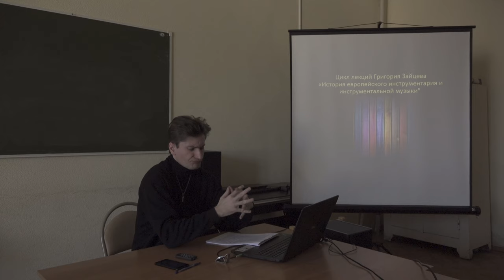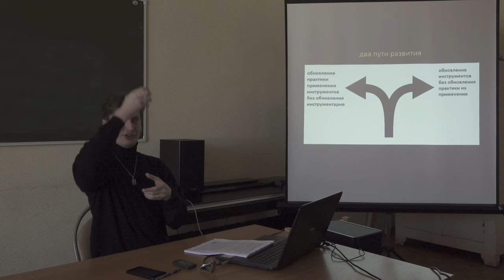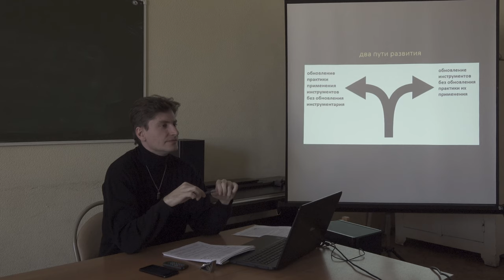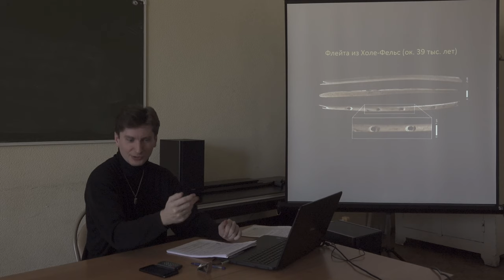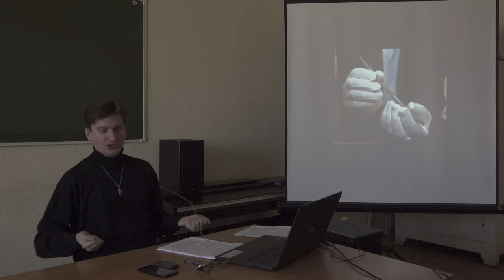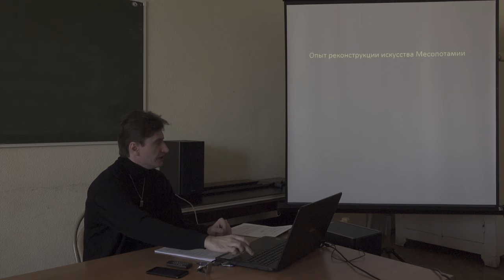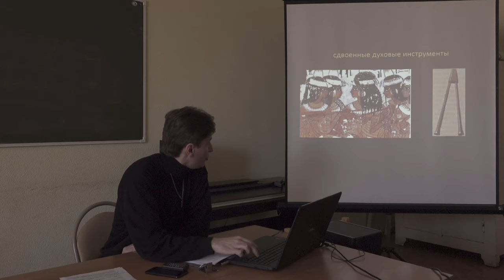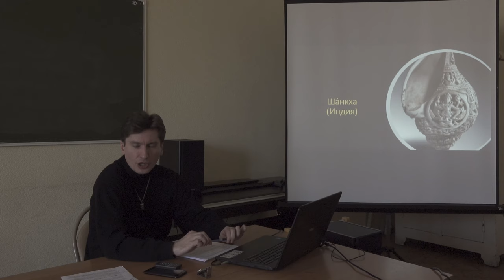Г. Зайцев 1 часть курса "История музыкальных инструментов и инструментальной музыки"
Г. Зайцев "История музыкальных инструментов и инструментальной музыки"  лекция 1.
Курс прочитан для Нижегородской Государственной Консерватории М.И. Глинки в 2018 году.